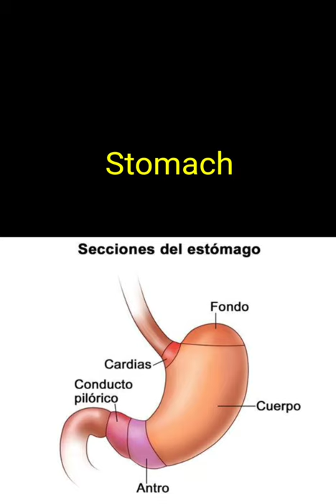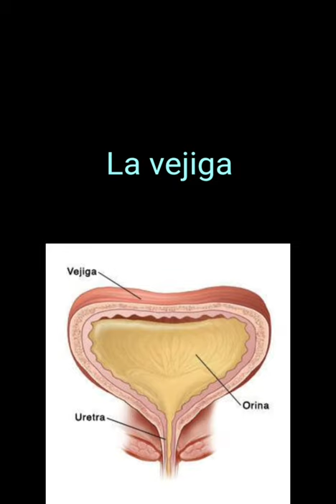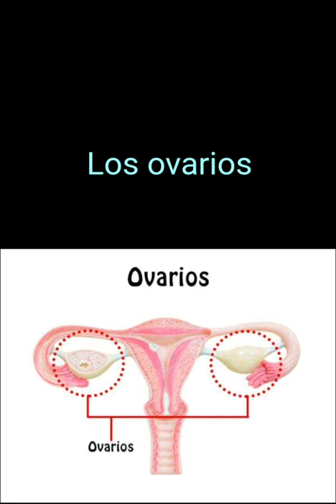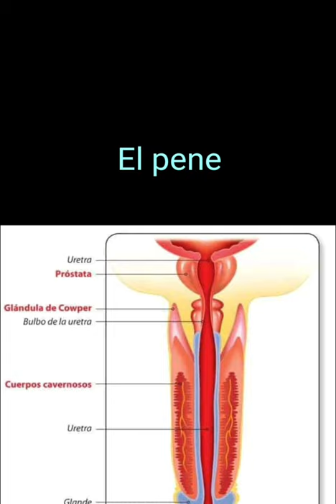Los Órganos del Cuerpo en inglés. Vocabulario.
En el siguiente vídeo encontramos la traducción al inglés de los principales órganos del cuerpo humano con pronunciación americana.
by @JJ_Millon  and @Infosoft_oficial
In the following video we find the English translation of the main organs of the human body with American pronunciation.